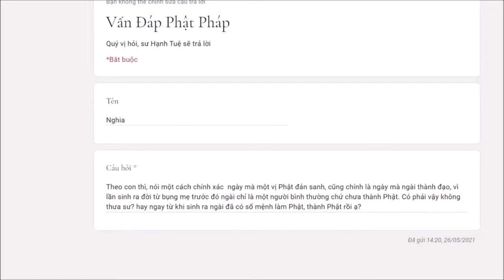546. Việc Bồ Tát thành Phật có phải đã được định sẵn?